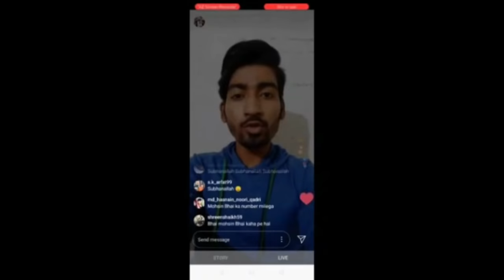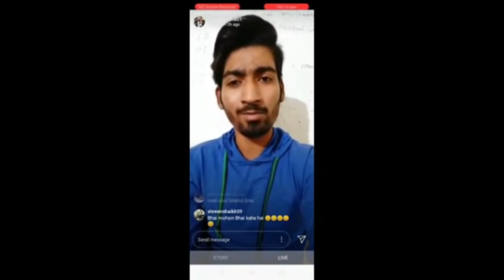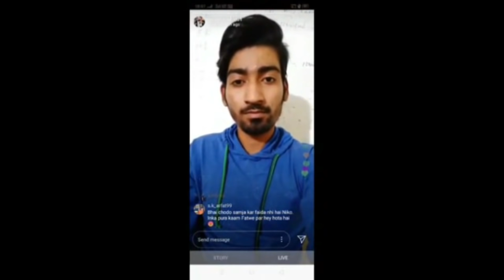Mohsin Raza Qadri Radd on Youtube Income | SMRQ Exposed on Youtube Income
(NEWS & Update) 📰 📅⏰
Aane Wali Videos & Live Timing Dekhen

Youtube incomer par tafsili videos

kya youtube ads ka paisa jaiz hai
kya youtuber hamari marzi se ads dikhata hai
islam me ads ki kamai ka hukm